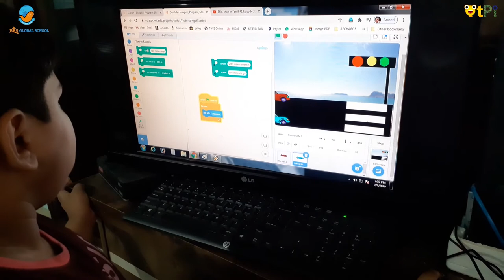Niklesh's project - Traffic Rules coding in Tamil using Scratch Programming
Scratch programming, Traffic rules project by Niklesh in Tamil from BRS Global School

Regards,
QtLearn (QtPi Robotics)